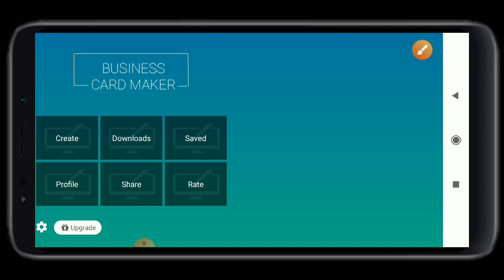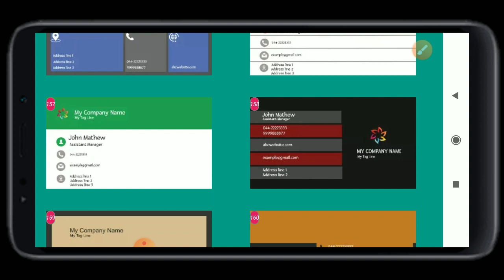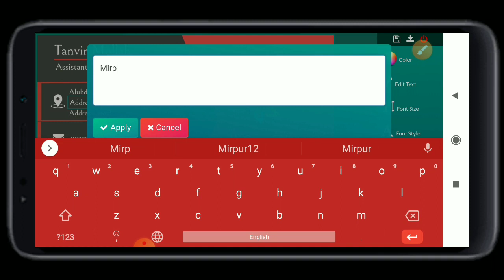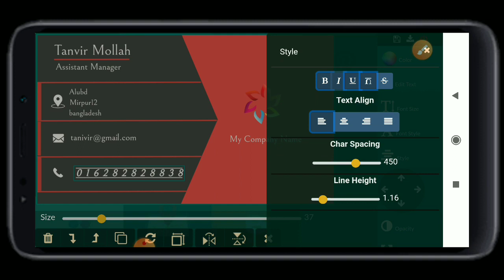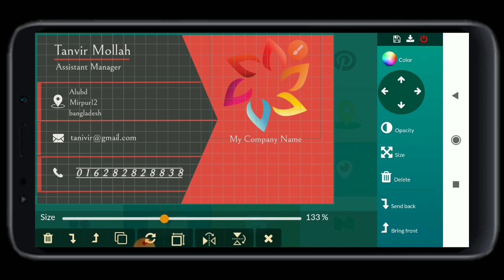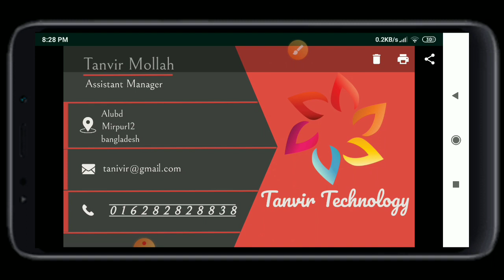Create business cards professionally with mobile phones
business card design in photoshop, business card, business card photoshop, business card illustrator, business card design bangla tutorial

hello I am Tanvi from Tanvi Technology so this video should buy how to make business card with mobile phone this video should buy those people who are not idea in freelancer fibre upwork and not invest this is totally free and professional business card making